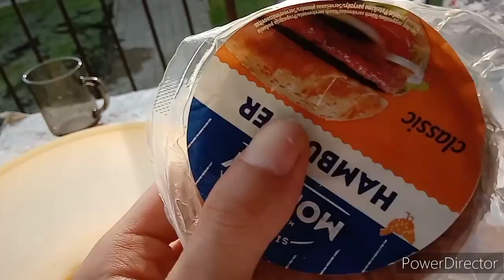Jak zrobić Chamburgera z grila według pomysłu Damiana 👨‍🍳 Gotuj z Damianem #3